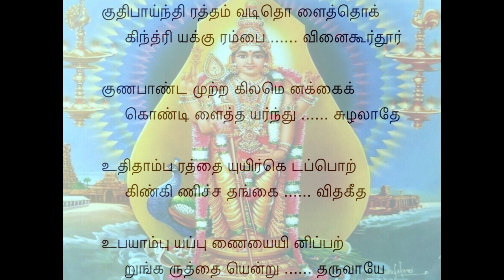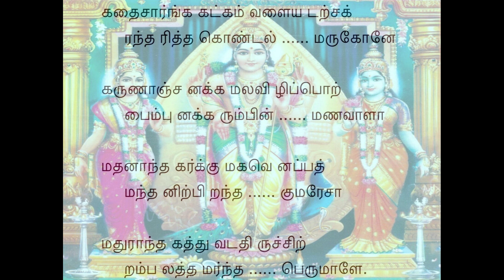Tiruppugazh 718 Kudhipaiynda Kalyani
poR kiNki Niccathangkai vithakeetha upaya ampuyap puNaiyaiyini patRung: Oh Lord! I must firmly hold, as the safe haven, Your two hallowed lotus feet in which the anklets kiNkiNi and chatangai are making a variety of musical sounds;
karuththai yenRu tharuvAyE: when will You give me that resolute determination to hold on to them?
kathaisArnga katkam vaLai adaRchakran - thariththa: He holds in His hands five weapons, namely, gathai (mace), bow (sArangam), sword, conch shell (pAnchajanyam), and a powerful wheel (sudharsana chakram);
koNdal marukOnE: He has the complexion of dark cloud; He is Lord Vishnu, and You are His nephew!
karuNAnjanak kamalavizhi: She has compassionate eyes like lotus, adorned with black mascara;
poRpaimpu nak karumpin maNavALA: She is sweet like sugarcane, living in the beautiful and fertile millet field; You are the consort of that VaLLi!
mathana anthakarkku makavenap pathmanthaniRpi Rantha kumarEsA: You were born as the child of Lord SivA, who was the God of Death to Manmathan, and You materialized on a lotus, Oh Kumaresa!
mathurAnthakaththu vadathiruccitRampalaththu amarntha perumALE.: You are seated at Your abode in Vada (North) ThiruchchitRambalam, a part of MathurAnthagam, Oh Great One!
The six flames that emerged from Lord SivA were carried by River Ganga into the pond at Saravan where Murugan appeared as six infants on a lotus - Kandha PurANam.